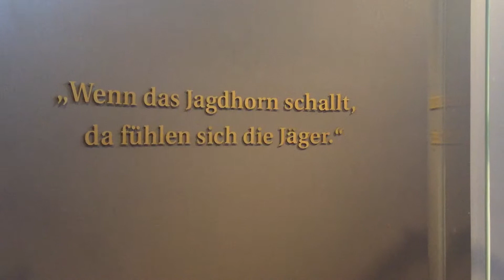Das Jagdhorn blässt zum Essen.